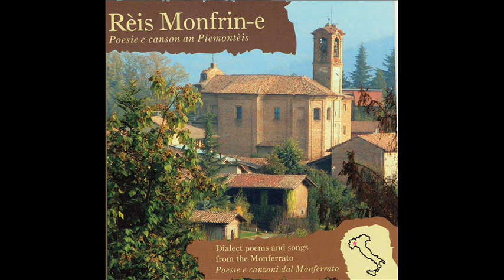25 Luciano Ravizza Tèra Monfrin-a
Una bellissima iniziativa, questo cd nato nel 2007, dalla collaborazione tra l'Associazione Piemontesi nel mondo of Northern California di Bobby Tanzilo e i Monferrini d'America, e che già dal titolo spiega tante cose. Il senso delle radici, affondate nel profondo Monferrato, porta un'importantissima testimonianza di cosa voglia dire l'emigrazione piemontese negli Stati Uniti. I 30 pezzi qui raccolti, tra poesie e canzoni, recano con loro un senso di appartenenza che solo chi è partito per il Nuovo Mondo può mantenere con sé (come possono anche raccontare le numerose associazioni piemontesiste che si trovano in Argentina). I suoni, musicali e delle voci recitanti, fungono dunque da trait d'union tra terra d'origine e terra d'adozione, senza malinconie ma con un fortissimo senso di appartenenza. Un cd carico da significati e da gustare da cima a fondo in tutte le sue sfumature. Buon ascolto!